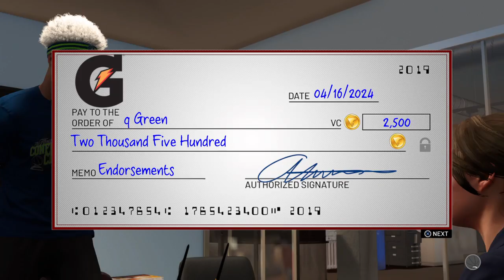Best pure shot creator 2k19